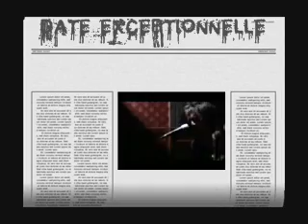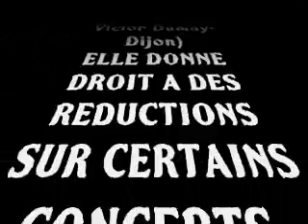jim jones revue en concert deep inside klub dijon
en concert le lundi 18 mai 2009 au deep inside klub - dijon